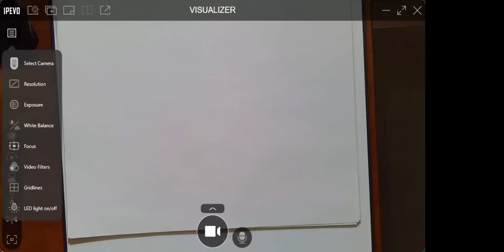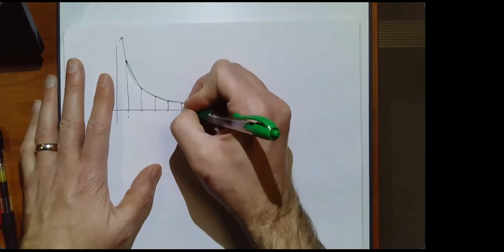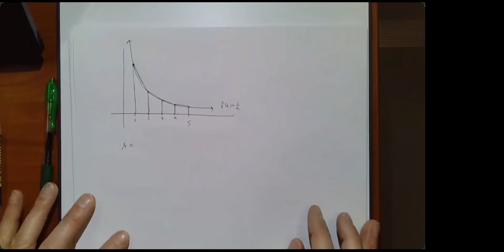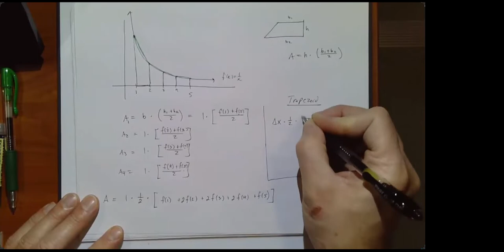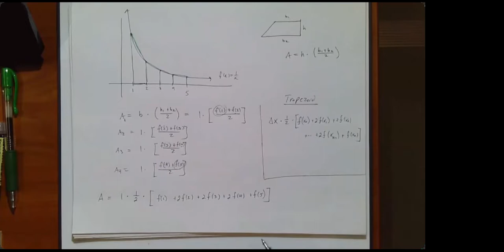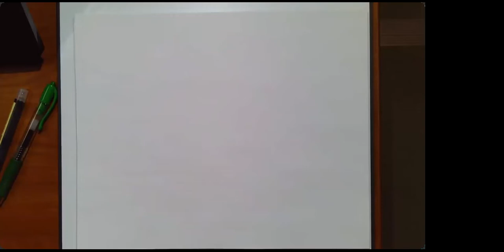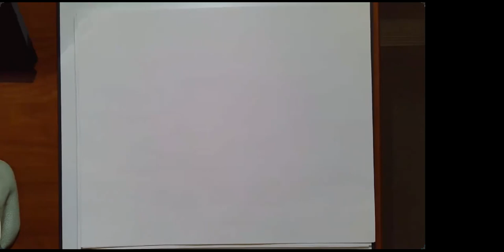Co-16B 11-30-2022 (Midpoint & Trapezoid Rule and one question from section 9.3)